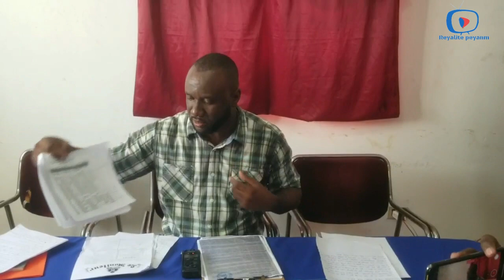Délégué l'ouest la kise Pierre Garry Bernadotte an difikilte juge Dimanche preske marel kou krab.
Nouvel cho kote nap pale la Délégué l'ouest la kise Pierre Garry Bernadotte an difikilte juge Dimanche preske marel kou krab komkwa Délégué a ta enplike nan trafik zam gad jan militan PHTK yo ap defann Délégué a
Ofri yon sèvis nan kad kominote Ayisyèn nan; nan Objektif pou siyalize tout moun Aktyalite ki soti nan bon sous san okenn bòz tanpri sèl mwayen pou kontinye ede nou se lèw abòne like pataje videyo nou yo.

Men tou si ou vle ede nou pa mwayen Paypal: Ou kapab fèsa nan sousi pou nou ankouraje Medya lakay yon fason pou founi enfòmasyon san limit nan enterè Popilasyon an.